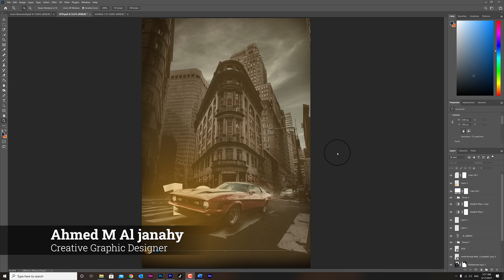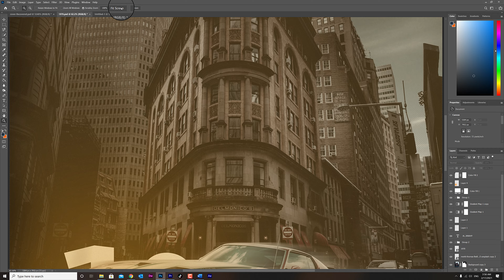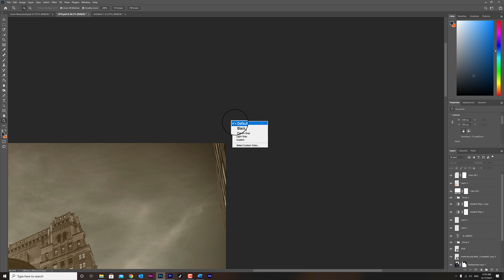دورة أدوبي فوتوشوب - شرح أدوات التكبير و التصغير 2021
دوره فوتوشوب 2021 للمبتديْن  - فوتوشوب بخطوات بسيطة

1 -  مقدمة الدوره  و تحميل البرنامج الفوتوشوب 2021
2 –  بخطوات بسيطة شرح واجهة برنامج الفوتوشوب 2021  للمبتدئين
- لبرنامج الفوتوشوب 2021 Move Tools3 - بخطوات بسيطة شرح أدوات التحريك
4 - بخطوات بسيطة شرح  أدوات التكبير و التصغير لبرنامج الفوتوشوب 2021
Route view tool & hand tool 5 - بخطوات بسيطة شرح أدوات التحكم لبرنامج الفوتوشوب 2021 –
full screen mode- بخطوات بسيطة شرح طريق عرض الشاشة - 6
7 - بخطوات بسيطة شرح مختصر  للمبتدئين في برنامج الفوتوشوب 2021 عن قائمة فايل
8 - بخطوات بسيطة شرح ما علاقة أدوبي برج  بالفوتوشوب و ما استخداماتة 2021
9 - بخطوات بسيطة شرح قائمة لاير لبرنامج الفوتوشوب 2021
10 - بخطوات بسيطة شرح صناعة الستايلات ببرنامج الفوتوشوب 2021
11 - بخطوات بسيطة شرح أستخدام التدريجات الونية بكل طرفها ببرنامج الفوتوشوب 2021
12- بخطوات بسيطة شرح أستخدام و أنشاء الباترنات في برنامج الفوتوشوب 2021
13  - بخطوات بسيطة شرح أستحدام أداة البراش لبرنامج الفوتوشوب 2021
14 - - بخطوات بسيطة شرح أدوات التحديد – أداة تحديد المستطيلة لبرنامج الفوتوشوب 2021
15 - بخطوات بسيطة شرح أدوات التحديد  - تحديد الاوبجكت  لبرنامج الفوتوشوب 2021
16 - - بخطوات بسيطة شرح أدوات التحديد – ادوات تحديد السريعة لببرنامج الفوتوشوب 2021
17 - - بخطوات بسيطة شرح أدوات التحديد – أداة التحديد السحرية لبرنامج الفوتوشوب 2021
18 - بخطوات بسيطة شرح كل أعدادات أدوات التحديد لبرنامج الفوتوشوب 2021
19 - بخطوات بسيطة درس تطبيقي لكل أدوات التحديد الخاصة ببرنامج الفونوشوب 2021
20 - - بخطوات بسيطة شرح أدوات الفطع لبرنامج الفوتوشوب 2021
21 - بخطوات بسيطة شرح أداة ألألتقاط الونية في برنامج الفوتو شوب 2021
22- - بخطوات بسيطة شرح أدتة الهيلنك براش تول  لبرنامج الفوتوشوب 2021
23 - بخطوات بسيطة شرح أداة الباتش تول لبرنامج الفوتوشوب 2021
24 - - بخطوات بسيطة شرح أداة الكلون ستانب تول لبرنامج الفوتوشوب 2021
25 - - بخطوات بسيطة شرح  أدة الممحاة و أعداداتها ببرنامج الفوتوشوب 2021
26 - - بخطوات بسيطة شرح الدوكل  تول لبرنامج الفوتوشوب 2021
27 - - بخطوات بسيطة شرح أدة البلور في برنامج الفوتوشوب  2021
28 - - بخطوات بسيطة شرح الشارب  لبرنامج الفوتوشوب 2021
29 - بخطوات بسيطة شرح سمجس لبرنامج الفوتوشوب 2021
30 - بخطوات بسيطة شرح الأجسمنت لاير – طبقات الون و التدرجات الونية للفوتوشوب 2021
31 - - بخطوات بسيطة شرح الكيرف و المستويات الونية لبرنامج الفوتوشوب 2021
32 - بخطوات بسيطة شرح الأكسبوشر و البرايتنس للفوتوشوب 2021
33 - - بخطوات بسيطة شرح الفايبرنس و الساتريشن للفوتوشوب 2021
34 - بخطوات بسيطة شرح التواتزن الوني و الأبيض و الأسود لبرنامج الفوتوشوب 2021
35- بخطوات بسيطة شرح  الفوتو فلتر و الحتل مكسر و الكلر لوكاب ببرنامج الفوتوشوب 2021
36 - بخطوات بسيطة شرح الأجدي ار بالفوتوشوب 2021
37 - بخطوات بسيطة شرح أساسيات ثائمة الأمج لبرنامج الفوتوشوب 2021
38 - بخطوات بسيطة شرح لأحتصار أداة البن توا
39 - بخطوات بسيطة شرح بأختصار عن الكتابة للمبتدئين في برنامج الفوتوشوب 2021
40 - بخطوات بسيطة شرح أستخدام الأشكال للمبتدئين بالفوتوشوب 2021
41 - بخطوات بسيطة شرح أستخدام الأكشنات لبرنامج الفوتوشوب 2021
42 - بخطوات بسيطة شرح أنشاء الأكشنات لبرنامج الفوتوشوب 2021
43 - بخطوات بسيطة شرح معرض الفلاتر من قائمة فلتر لبرنامج الفوتوشوب 2021
44 - بخطوات بسيطة شرح أستخدام الكامرة روو ببساطة للمبتدئين في برنامج الفوتوشوب 2021
45 - بخطوات بسيطة شرح أستخدامفلتر البلور لبرنامج الفونوشوب 2021